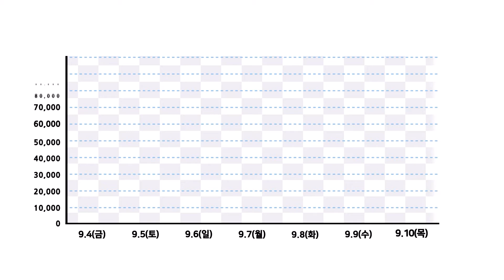미미위강남 코로나19 [조간브리핑](09.11)